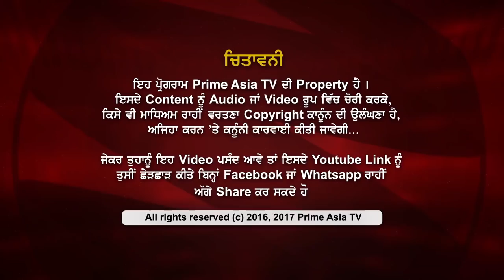Prime Focus 177_Gurpreet Sandhawalia - We Too Will Become Atheists